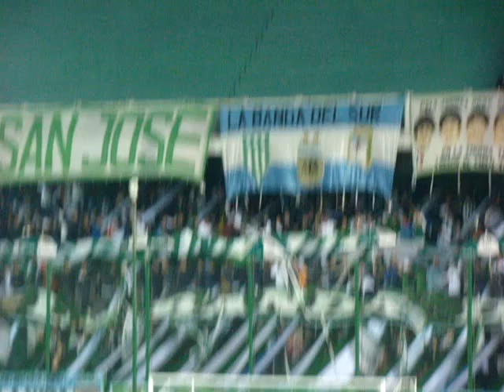HAY QUE ALENTAR QUE EL TALADRO ES UN CARNAVAL - Banfield vs Patronato - NotiBanfield com ar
~ NOTIBANFIELD, EL INFORMATIVO ON-LINE DEL TALADRO ~